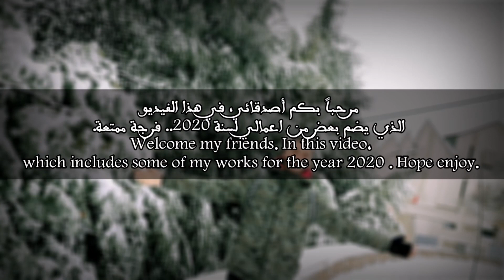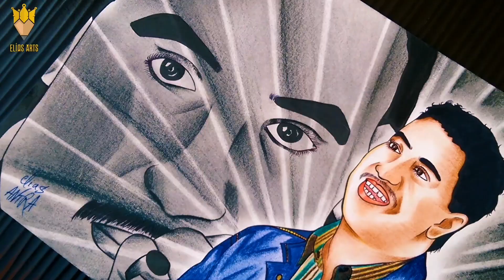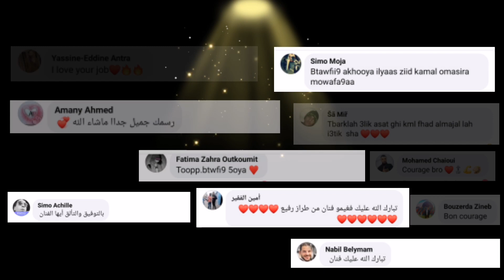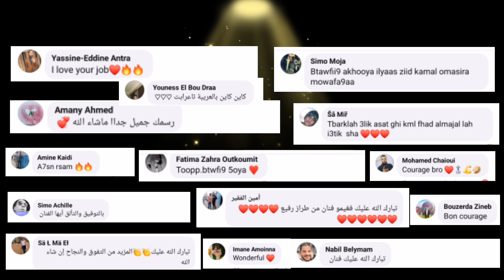My Top Drawings In 2020🖌️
BY - E L I A S  A N T R A